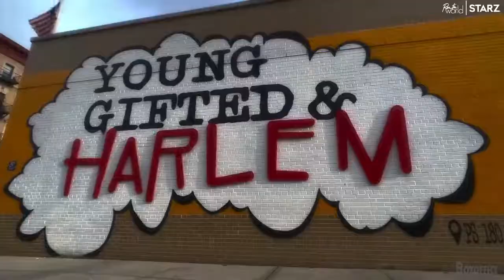RUN THE WORLD Trailer 2021 Amber Stevens West, Comedy Series